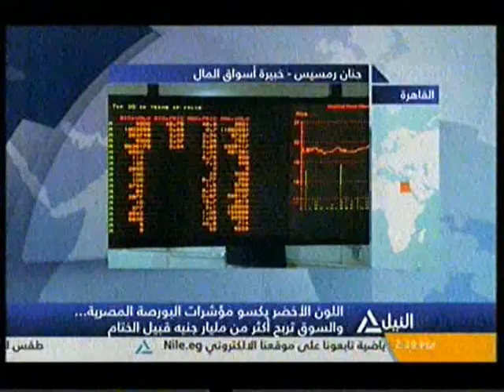النشرة الاقتصادية | 11-10-2015